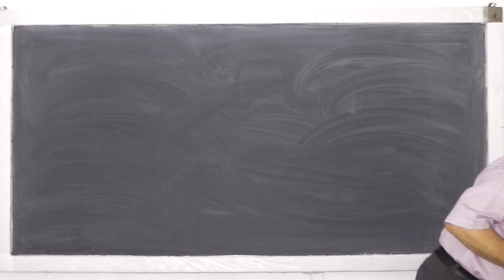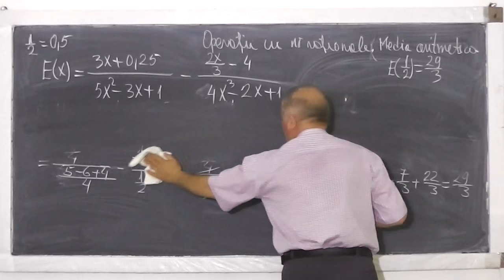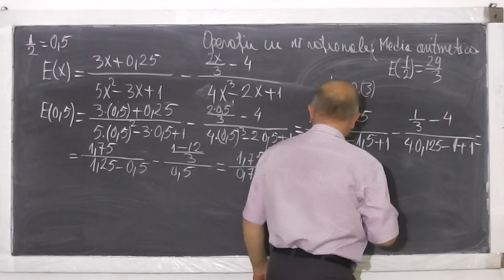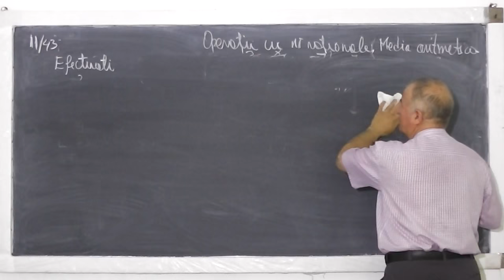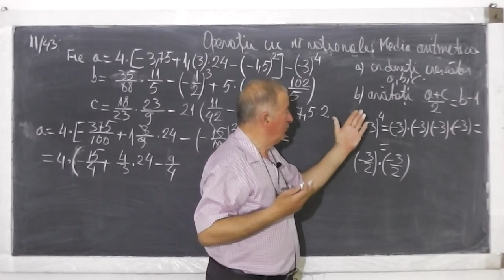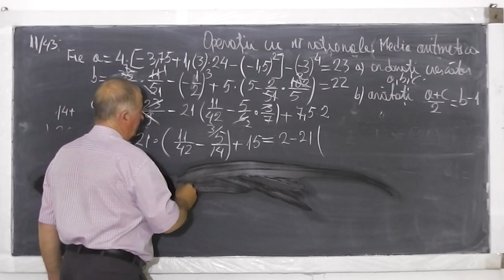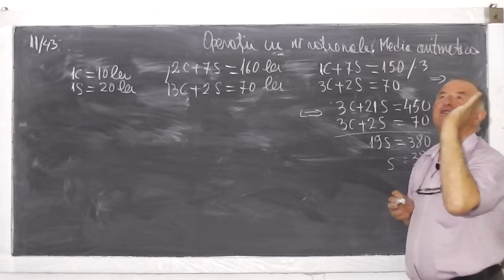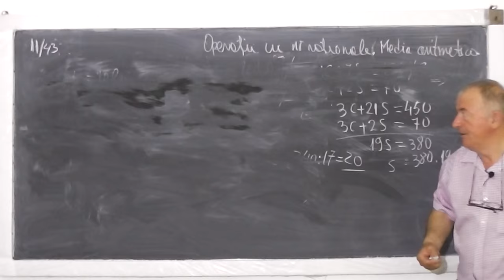1/2 Lectia 546 - Operatii cu nr. rationale - Media aritmetica a unor numere rationale - Clasele 5-8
Daca lectia va este utila, as aprecia un Like sau Share - In aceasta lectie de matematica, rezolvam mai multe exercitii cu operatii cu numere rationale reprezentate sub forma de fractii sau cu numere zecimale si apoi facem si cateva exercitii in care calculam media aritmetica a unor numere rationale. Daca lectia va este utila, as aprecia un Share sau Like - VIDEO MATEMATICA cu Proful Online sau cautati pe Google: profu online Ioan Ursu

- 1/2 Lectia 546 - Operatii cu nr. rationale - Media aritmetica a unor numere rationale - Clasele 5-8
- 2/2 Lectia 546 - Operatii cu nr. rationale - Media aritmetica a unor numere rationale - Clasele 5-8
- Lectia 546 - Operatii cu nr. rationale - Media aritmetica a unor numere rationale - Clasele 5-8